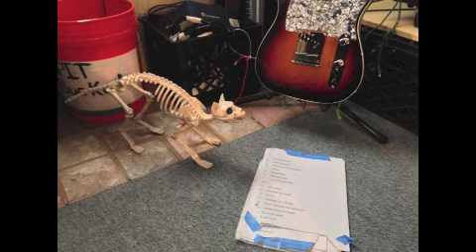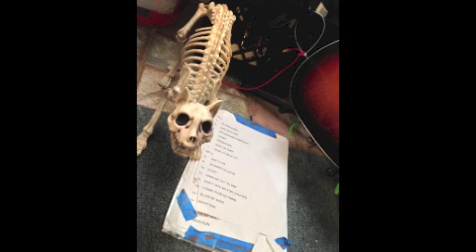Decorate the Mahagony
This song is an original work, written in 2010.
Recorded at Phase One Studios 2015.
Like us, if you. like us.